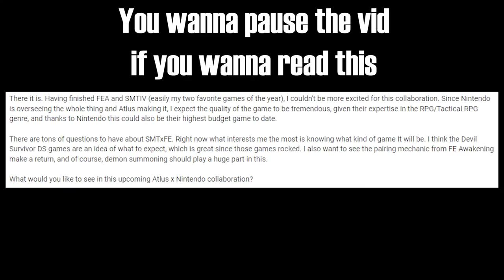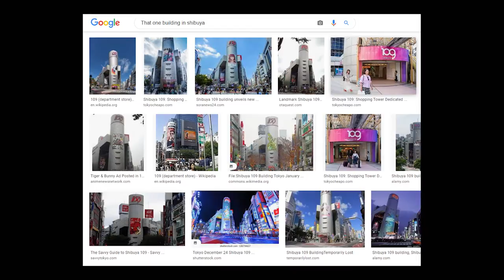Tokyo Mirage Sessions is Confusing (But Good)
Seriously though, you guys need to stop judging games before you play them, Tokyo Mirage Sessions FE is AWESOME, if a little confusing (but good) and so many people dismiss for both valid and insanely silly reasons. Sure some aspects like the story and how it treats the series it's crossing over is bad, but gameplay and everything else is tight asf. I love SMT, Megaten, all the Shin Megami Tensei games so I was on board with this game as soon as I picked it up, but I am not a Fire Emblem fan (That might change at some point), and yet I was still left rather satisfied, but y'know not entirely, which sucks and I'll explain why in this Tokyo Mirage Sessions vid. Also NO, TMS is not Persona, u silly goose.
I promised this video on Tokyo Mirage Sessions FE nearly a year ago for hitting 500 subs (and I hit 1,000 while making this whoops), and it's finally hear. This TMS video was honestly one of the hardest things I've ever had to write, going through multiple drafts on where Tokyo Mirage Sessions fails, succeeds, why it is AWESOME! But I never felt like I was exactly pinning what I wanted to down, so that's why this Tokyo Mirage Sessions analysis, review, retrospective thing took so long.
Chapters:
Why people DESPISE TMS - 0:00
Story Zzz... - 3:29
Playing TMS - 7:45
TMS's Biggest Blunder - 10:30
Gameplay Criticisms - 13:33
Thoughts on Censorship & Conclusion - 21:51
Special Thanks:
KHC
Champ
Mage
Tony4You
Juscelino
Tokyo Mirage Sessions: Fortuna Office, Showtime, Title, Illusory 106, Reincarnation, Quest Battle, Illusory Urahara, Normal Battle, Dream Catcher.